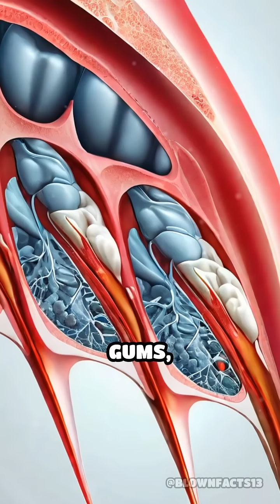Can Humans Regrow Teeth? Science Reveals All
What if you could regrow lost teeth? Dive into the science of natural tooth regeneration and discover how close we are to making it possible!